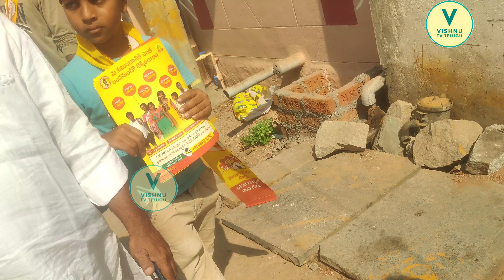మా ఓట్లని నీకే(🚲) వేస్తాం అయ్యా రాంప్రసాద్ రెడ్డి నీ అక్కున చేర్చుకుంటున్న మైనార్టీలు.day 2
మా ఓట్లని నీకే(🚲) వేస్తాం అయ్యా రాంప్రసాద్ రెడ్డి నీ అక్కున చేర్చుకుంటున్న మైనార్టీలు.

 రాయచోటి పట్టణంలో శుక్రవారం తెలుగుదేశం పార్టీ ఎమ్మెల్యే అభ్యర్థి రాంప్రసాద్ రెడ్డి ఎన్నికల ప్రచారంలో మైనార్టీ మహిళలు, మత పెద్దలు అపూర్వ స్వాగతం పలుకుతూ నీ వెంటే మేము ఉంటాం అంటూ సంపూర్ణ మద్దతు ప్రకటిస్తున్న.
ఎన్నికల ప్రచారంలో భాగంగా తొక్కిన ప్రతి గడపలో అపూర్వ స్వాగతం  పలుకుతూ అక్కున చేర్చుకుంటూ  వెంట నడుస్తూ మన ఓట్లన్నీ మండిపల్లి రాంప్రసాద్ రెడ్డి తెలుగుదేశం పార్టీ సైకిల్(🚲) గుర్తుకు వేస్తామంటూ అండగా నిలుస్తున్నారు.